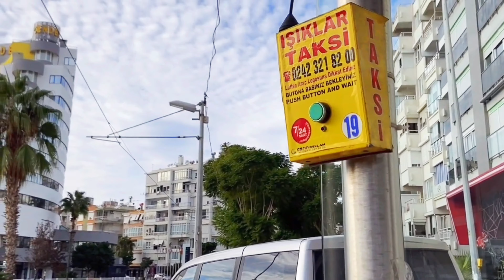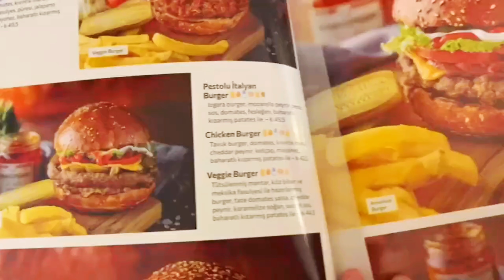Antalya 🇹🇷 Excursion to the Turkish Maldives / Antalya Hotels / Old Harbor / Waterfall.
Antalya - the tourist capital of Turkey
One of the most beautiful parts of Turkey is the large resort city of Antalya. The city of Antalya is located in the very south of Turkey, in the western part of the Mediterranean. The city is built on a rocky plateau at an altitude of 40 meters above sea level, in the beautiful Anatalya Gulf, and the bay is surrounded by the picturesque Taurus Mountains, covered with dense pine forests. Antalya is the largest city on the Mediterranean coast of Turkey, the city of which can rightfully be called the tourist capital of Turkey.
Tourists coming here from all over the world enjoy the amazing combination of magnificent beaches and traditional Turkish culture.
Be sure to visit the center of the old city and see Hadrian's Gate.

The resort area of Antalya consists of several resort areas. In addition to the city itself, the province also includes the main resorts of the Antalya coast: Kemer, Belek, Side and Alanya. Holidays in Antalya are crowded, noisy nightlife and a wide variety of entertainment, so this resort is mainly aimed at young people and active tourists.

Summer in Antalya - up to +35 degrees, the Mediterranean Sea in the coastal zone of Antalya warms up to a comfortable +25 degrees. The season starts from April to November, in November you can still catch the temperature up to +28.

Geneva / Fountain 140 m / Jet D'eau of the Lake / Centre /The Cathedral | Walking tour / Part 1
Geneva /The Embankment of Lake Geneva /22 sculptures of the famous Cat Fhilippe Geluck/ Part 2